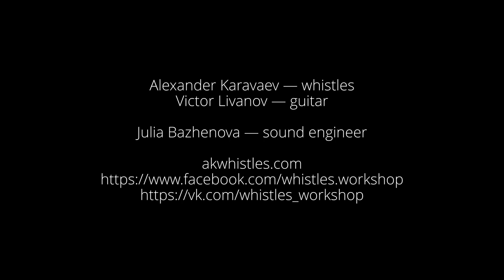Nightingale low E whistle by A. Karavaev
Nightingale low E whistle by Alexander Karavaev whistles workshop